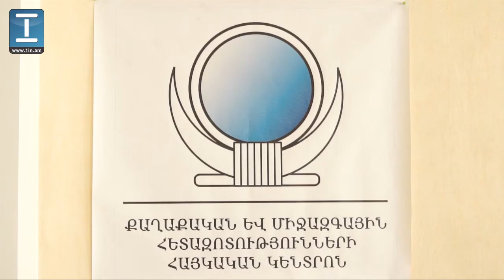ԱԺ պետք է օրենքի հավասարության կիրարկում ապահովի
ՀՀ ապագա խորհրդարանի խնդիրը պետք է լինի օրենքի հավասարության կիրարկում ապահովելը: Քաղաքական և միջազգային հետազոտությունների հայկական կենտրոնի` այսօր կազմակերպած քննարկման ժամանակ այս մասին ասաց թիվ 8 ընտրատարածքում ՀԱԿ-ի կողմից մեծամասնական ընտրակարգով պատգամավորության թեկնածու առաջադրված Վահագն Խաչատրյանը:

«Այսօր, ով խախտումներ անելու հնարավորություն ունի, խախտում է օրենքը: Ոմանք անգամ ճամփեզրին չարտոնված հանրահավաքներ են անում, ՀՀԿ-ն հաճախ ճանապարհներ ու խաչմերուկներ է փակում, բայց ակնհայտ է, որ երբ ՀԱԿ-ն է փորձում նման կերպ վարվել, մի շարք խնդիրների է բախվում: Սա անթույլատրելի է»,- ասաց նա: